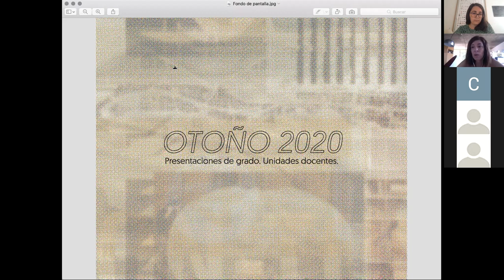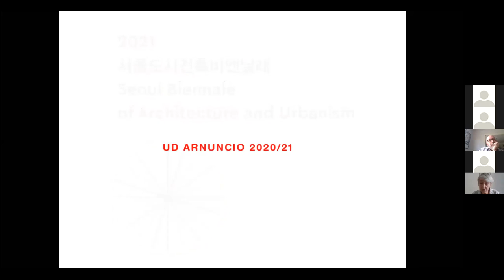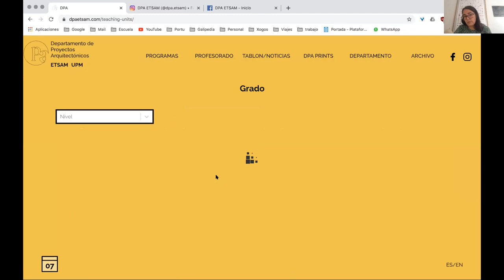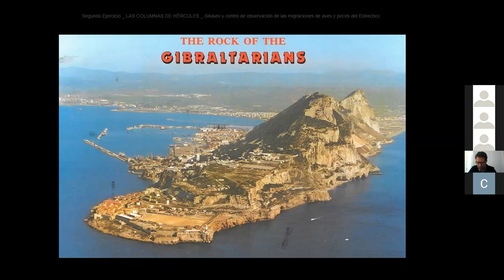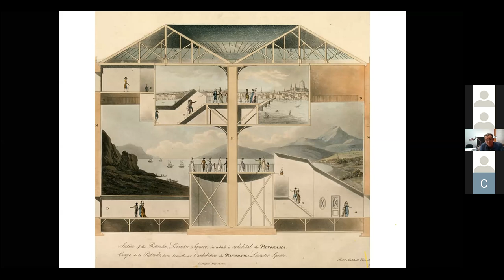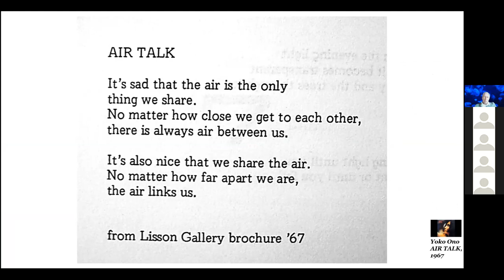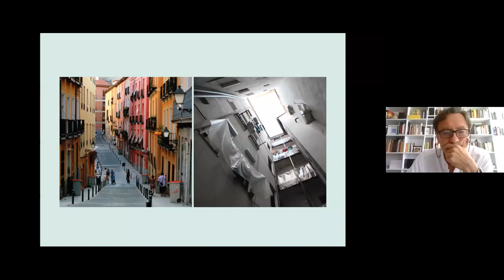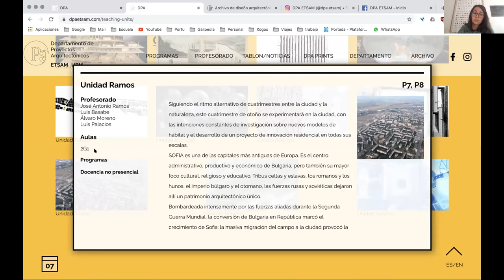Presentaciones de las asignaturas de Proyectos turno de mañana otoño 2020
Presentaciones de Proyectos 1 a Proyectos 8 del turno de mañana de otoño de 2020, con las unidades docentes del Departamento de Proyectos Arquitectónicos. Presenta la sesión María José Pizarro, secretaria académica del Departamento. La profesora Sálvora Feliz va dando paso a cada una de las unidades docentes:
P1-P2 _ 08:42 _ Aranguren + Gallegos.
P3-P4 _ 21:52 _ Arnuncio; Burgos; Coll-Barreu; Maroto; Morell.
P5-P6 _ 1:19:31 _ Garrido; Martínez Santa-María; Soto; Tuñón.
P7-P8 _ 2:18:45 _ Aparicio; Muñoz Cosme; Ramos.